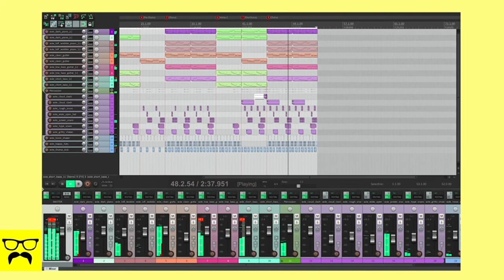Xole’s Bedroom Pop Pack | Rough Draft 4.1 | (Prod. Craig Wrecker)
Working on a track with Xole’s Bedroom POP Pack. This might be my last project in reaper.